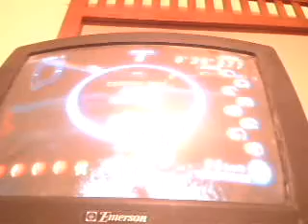Dominoes 7 playing Waverace Blue Storm part 3